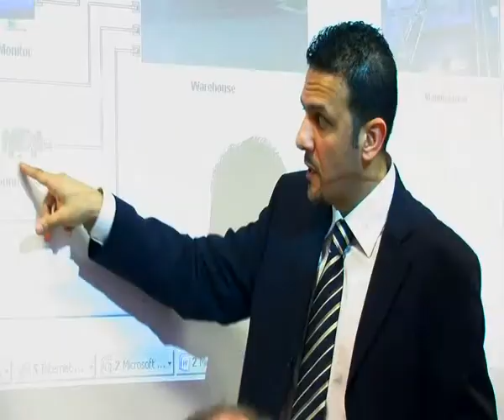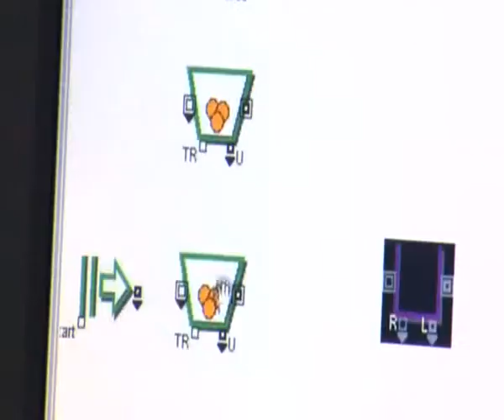BSc Logistics and Supply Chain Management at Dublin Institute of Technology